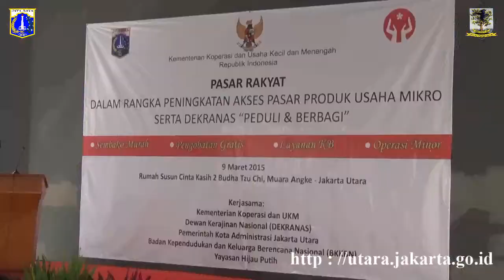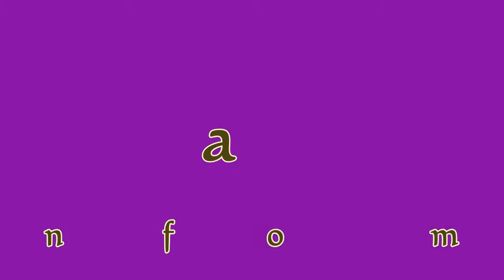Warga Muara Angke Serbu Pasar Rakyat Dan Layanan kesehatan (9/3)